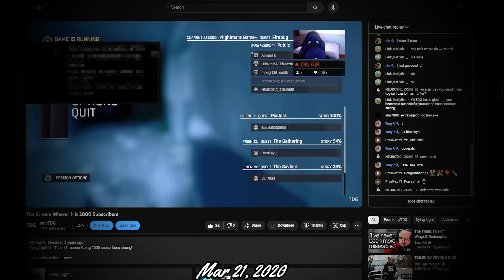Part of the Journey, is the End